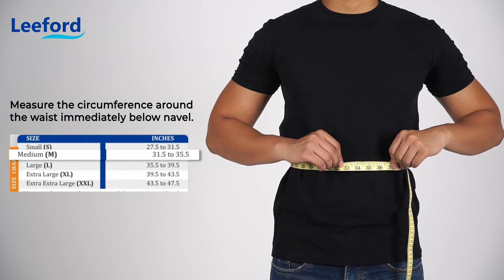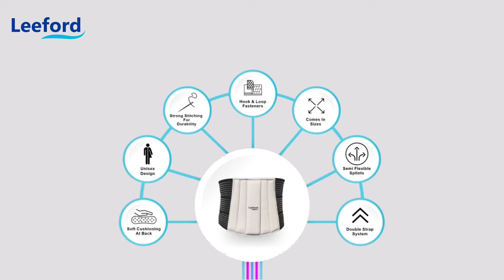How to use Leeford Lumbo Sacral Belt for Men and Women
1. Provides stability & comfort without any stiffness.
2. Relieves symptoms of degenerative disorder, spinal injury, vertebral
3. fractures & lower back injuries.
4. Helps in adjusting & correcting posture.
5. Special anatomical design that fit according to motions.
6. Comes with flexible splints that gives perfects support.

00:00 Introduction
00:07 About Product
00:14 Unboxing
00:32 How to Choose the Correct Size
00:56 How to Wear
01:43 How to Remove